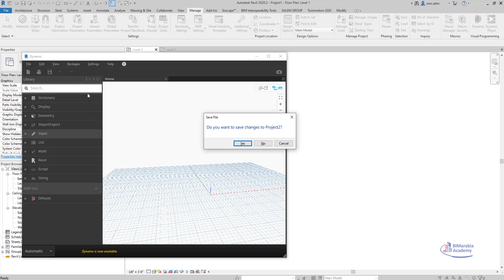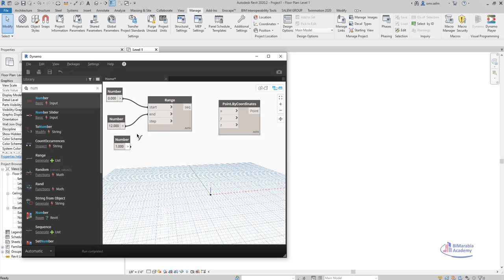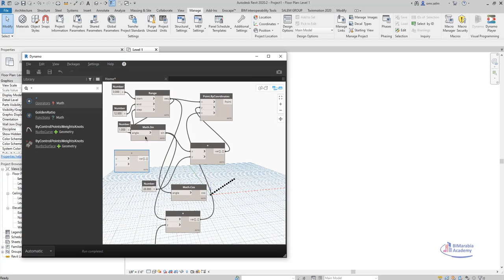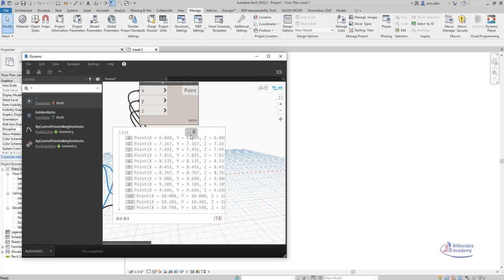revit dynamo sin cos